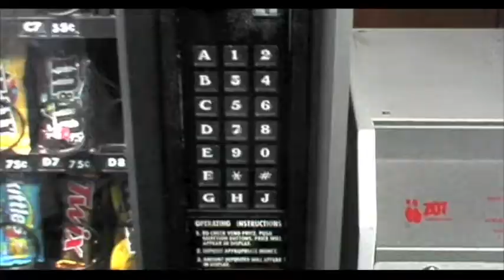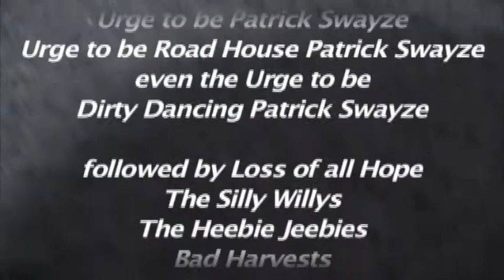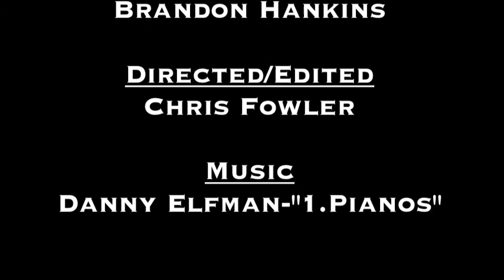"The Canadian Quarter"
WARNING!!! Use of a Canadian Quarter in American Vending Machines may result in the following... Another great PSA from Tokken Inc. Written By James Marlin, Aaron Lelong, Chris Fowler, Colin Petersen, & Brandon Hankins.